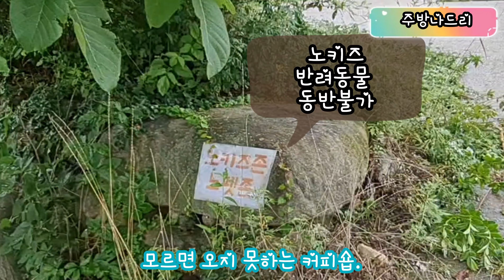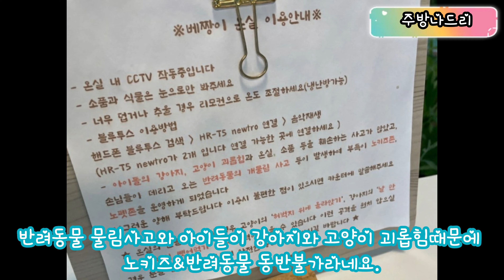몸에 좋은 커피 드셔보셨나요? 검은콩이 들어간 커피☕️베짱이!!!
설악산 자락에 위치한 조용한 구옥카페.
속초 "베짱이" 카페를 소개합니다.
설악산 뷰 초록잔디에 캠핑 온듯한 인스타 감성카페.
카페가 있을만한 위치가 아닌데 아닌데 하면서 찾아간곳. 엄마는 이곳을 어떻게 아셨을까요?
창 밖으로 보이는 풍경자체가 액자에 있는 그림같아요.
엄마가 추천해주신 검정콩라테. 말그대로 검정콩가루가 들어간 카페라떼? 말차라떼도 부드럽고 맛있었어요.
노키즈존이고 반려동물 동반금지지만 그곳에 있는 멍멍이와 야옹이~~
야옹이는 사람 무릎위에 올라앉으니 조심하세요. 주의사항에 씌여 있더라구요.
속초에가면 복잡한곳만 다니지마시고 설악산이 보이는 파릇파릇한 나무들이 가득한 시골풍경도 느껴보세요~~~♡♡♡